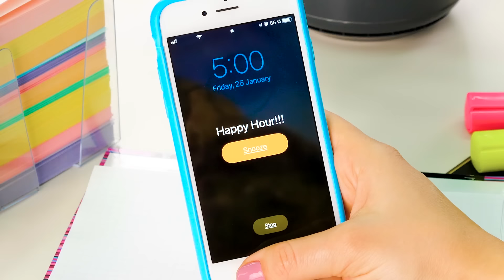IDEAS FÁCILES PARA LA ROPA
¿Tienes la mejor colección de ropa de todos los tiempos pero no puedes usar la mayoría de las prendas porque tienen un problema u otro?
A veces solo tenemos que conformarnos con la ropa que ya tenemos en lugar de comprar más, ¡y eso en realidad no es tan malo!
¡Aquí hay algunos tutoriales innovadores, creativos y útiles que te mostrarán cómo convertir los artículos de ropa comunes en algo totalmente nuevo y genial!

Haz clic en la campana de notificaciones para saber cuando haya nuevos videos en nuestro canal.